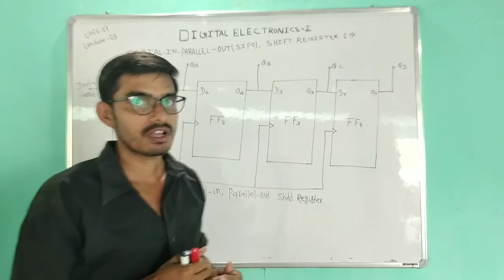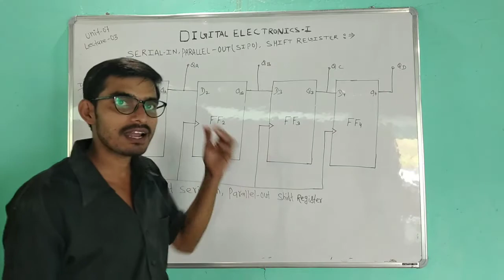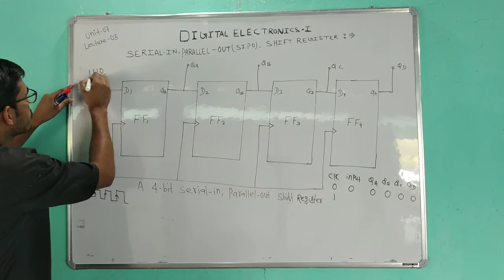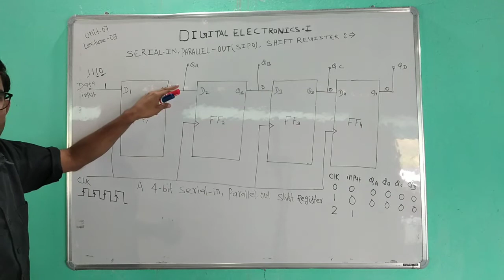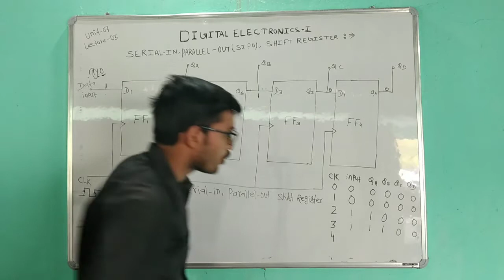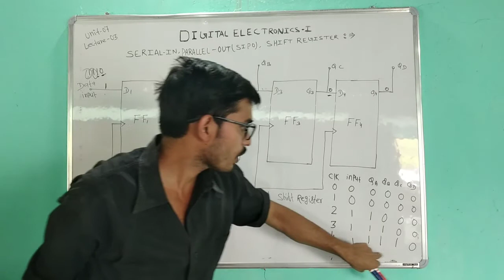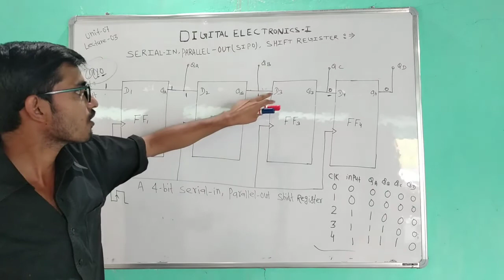DIGITAL ELECTRONICS-1 LECTURE-03 UNIT-07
SERIAL IN, PARALLEL-OUT(SIPO),SHIFT REGISTER